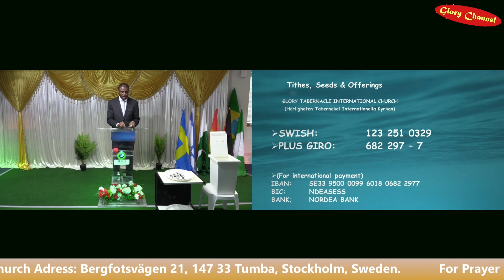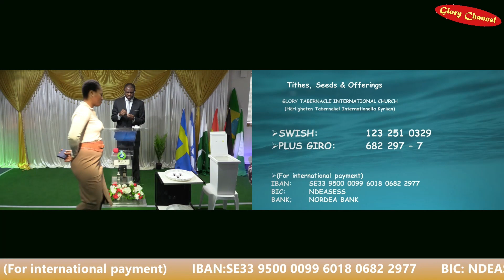ALTAR OF PROSPERITY 4: How to frustrate the grace of God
Tithing Teaching Compilation:
-works without faith is frustration of grace
- faith without works is dead
- faith with works is justification
- How to activate the power of the blessing
(3 sunday teachings; 14 April - 28 April)